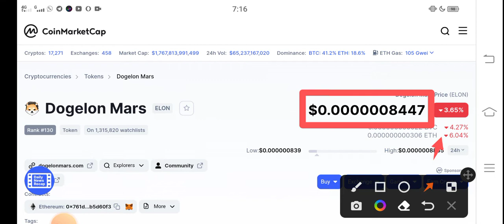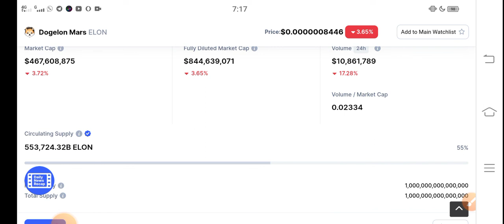Dogelon Mars OMG! HAPPENING || ELON Price prediction Updates! ELON News Today